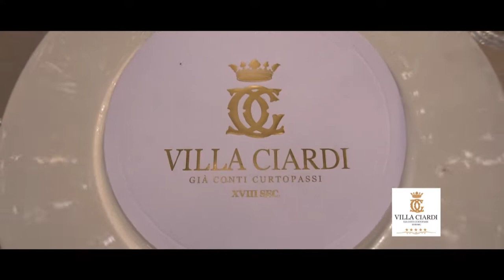Allestimenti Wedding Villa Ciardi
L'ufficio Wedding di Villa Ciardi si occuperà di trasformare in realtà i vostri desideri: tavolo rotondo o imperiale? A voi la scelta, a noi la mise en place secondo il vostro stile, il vostro gusto, le vostre esigenze.